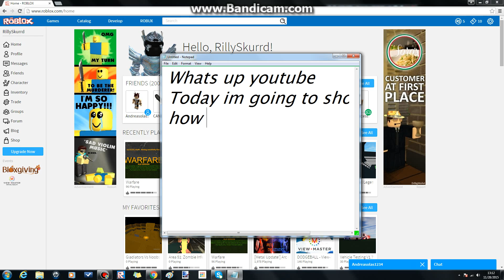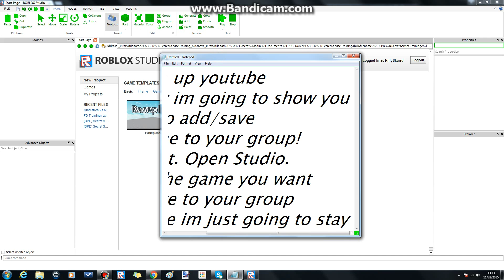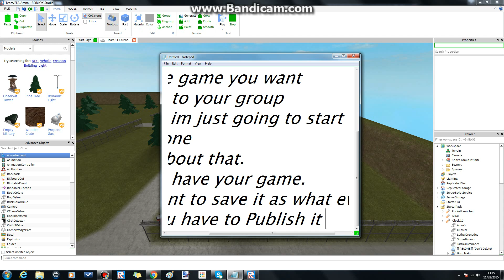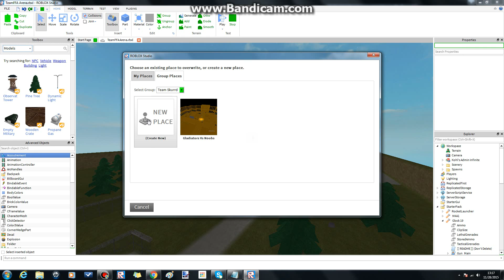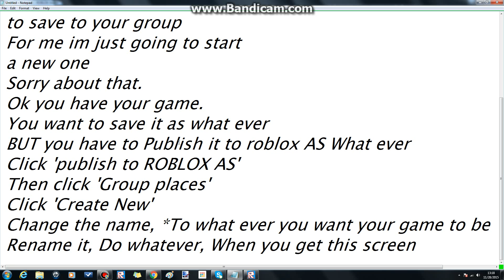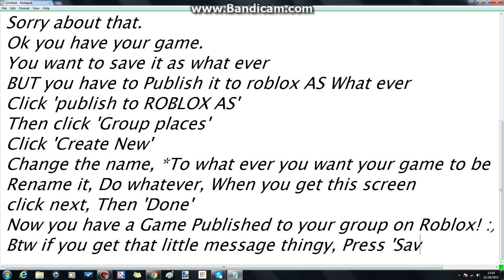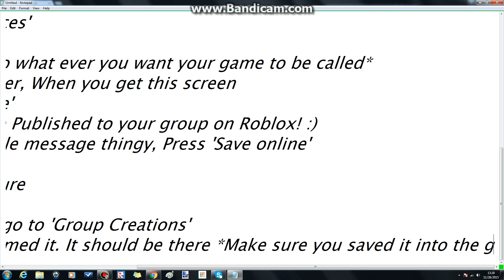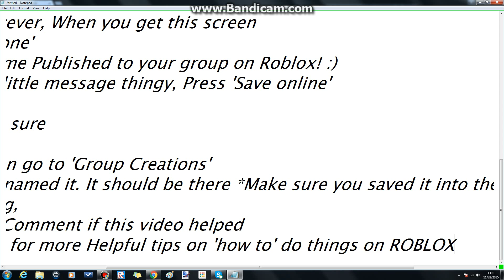How to save your game to your group on ROBLOX 2015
Hello Youtube, and Welcome to another helpful video on 'How To' do things on ROBLOX!